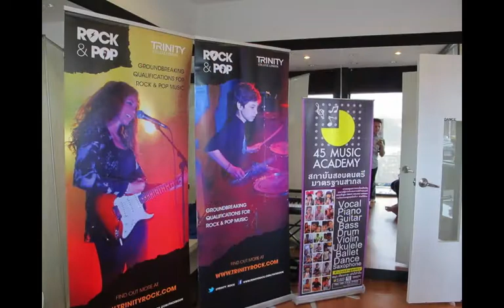45 MUSIC ACADEMY ครบ 100 ด้วยเพลง 100ใจ(วงหมีพูห์)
เพลงใหม่นะครับ ลองฟังดู ภาพใครตกหล่นไปขออภัยด้วย ไว้ทำ Ver. ถัดๆไปจนครบครับ